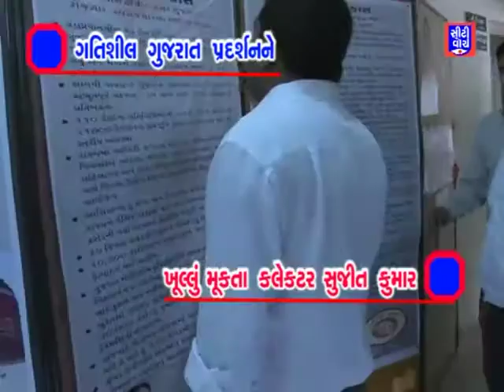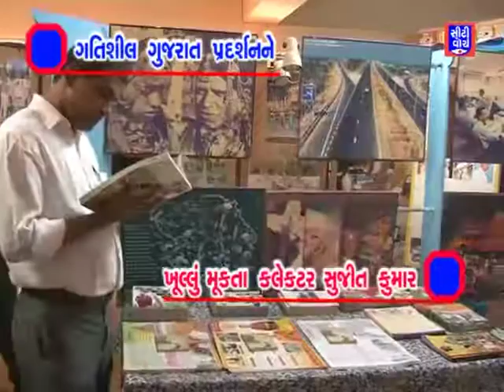ગતિશીલ ગુજરાત પ્રદર્શન ને ખુલ્લું મુકતા કલેકટર